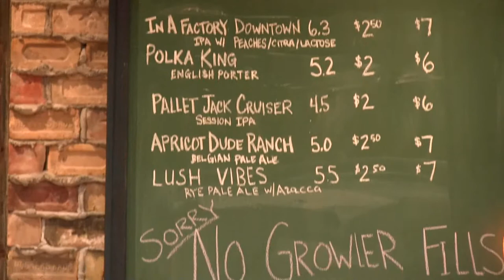Big Mouth Trio with "Spike"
Live at the Door County Brewing Company's new building in Baileys Harbor, Wisconsin, 08/18/17.  Big Mouth is Jay Whitney, Pat Judy, Paul Sowinski, and Mike Judy.